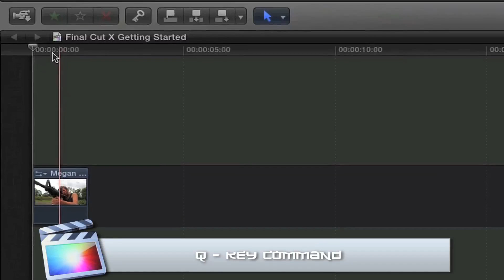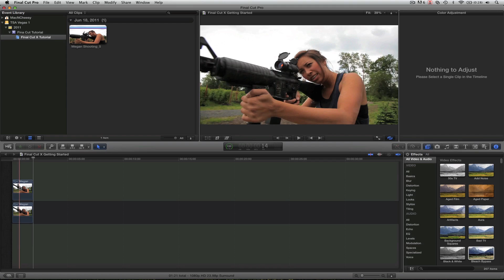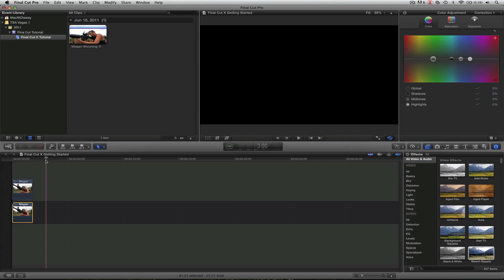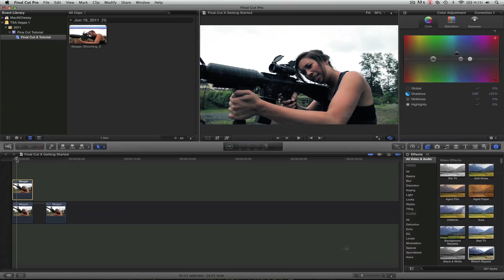"Film Effect": Final Cut Pro X Tutorial by FinalCutKing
Big thanks to Zach aka "FinalCutKing" for doing this guest tutorial. He's going to show you how to create the "Film Look" in Final Cut Pro X.

TLD Amazon Store!